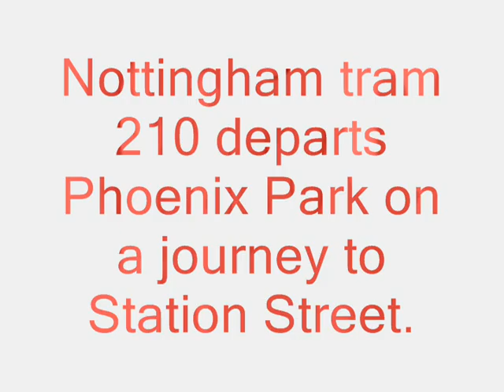Nottingham tram 210 departs Phoenix Park